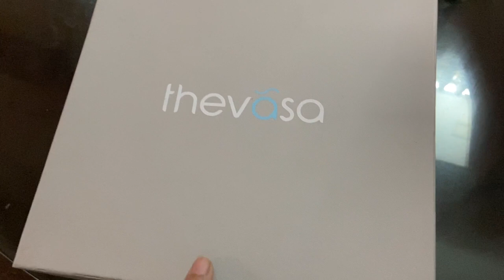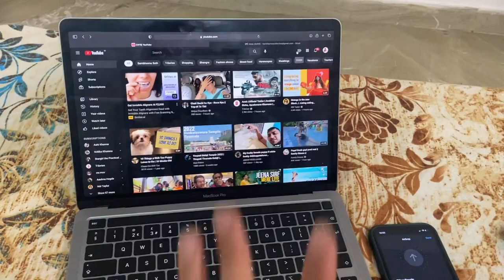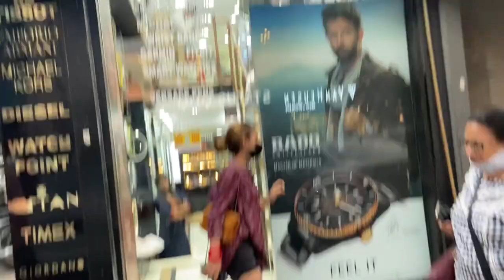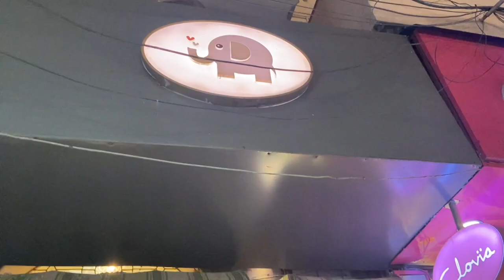NEW CLOSET IN MAKING 😍